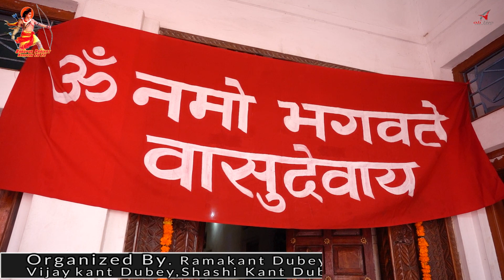फिल्मी धुन में लाजबाब श्रीराम चरित मानस पाठ !!जय ..श्रीराम!! ऐसा धुन आप कभी नहीं सुनेंगे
2022 Latest फिल्मी धुन में लाजबाब श्रीराम चरित मानस पाठ !!जय ..श्रीराम!! ऐसा धुन आप कभी नहीं सुनेंगे

Latest 2022 !!ऐसा रामायण कभी कभी सुनाने को मिलाता है!! मानस प्रेमी जरूर सुने
बहुत ही प्यारी आवाज़ में एक बार जरूर सुने ! Singer.anoopsimghramayani Ke Aawaz Me! bawara Bhadohi
Program :  Bhaupur Rajapur Pariyat, Jaunpur {U.P.}
Organizer : Shri Ramakant Dubey ,Umakant Dubey,
Vijay kant Dubey,Shashikant Dubey
Singer: Anoop Singh Ramayani
Coras : Shivansha Pandey
Dholak: Baba Giri
Video Coverage By: aliphotography & films
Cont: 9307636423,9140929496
Sound System : Om Mangal Light & Sound Company
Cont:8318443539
Copyright :Bawara Bhadohi